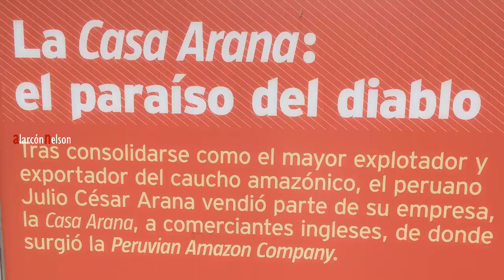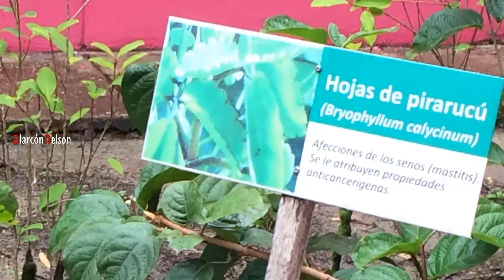Visita al Museo Etnográfico de Leticia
En este video haceos una breve visita al Museo Etnográfico de Leticia - Amazonas - Colombia.